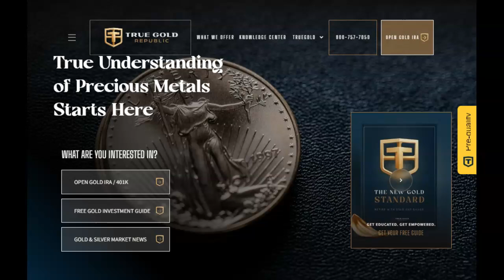The World’s Largest Grok AI Supercomputer Almost Done!